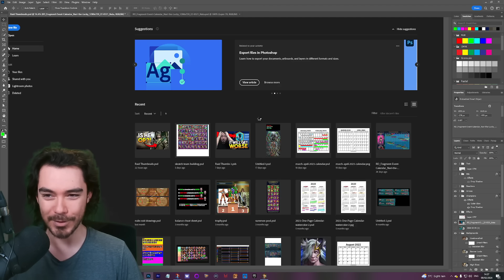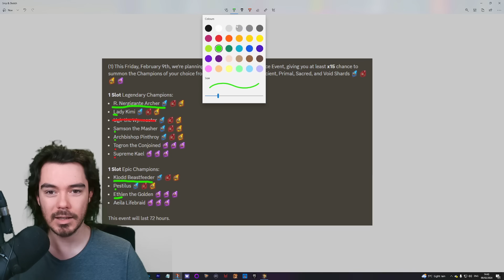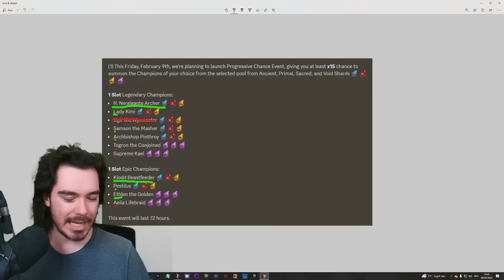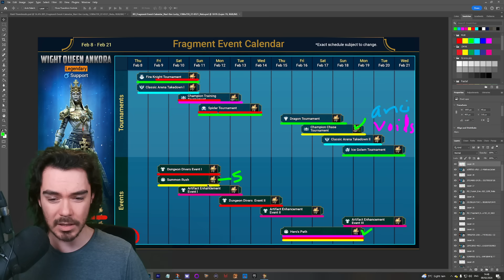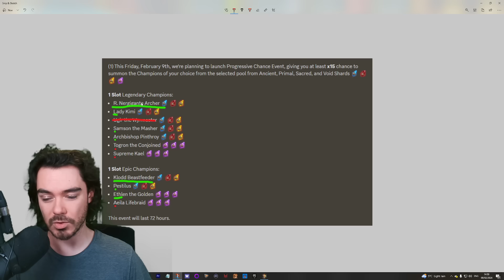The ARCHER RETURNS for Another Summoning Event... | Raid: Shadow Legends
My breakdown of the Summon Rush champions for the Wight Queen Ankora fusion in Raid: Shadow Legends